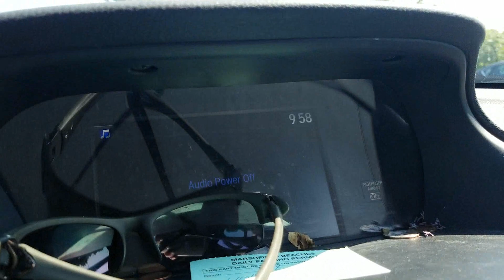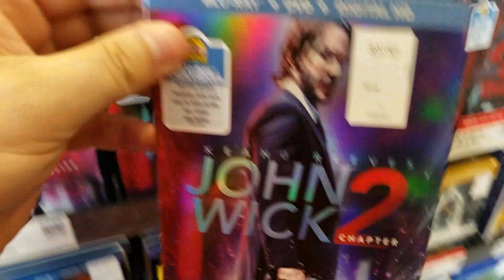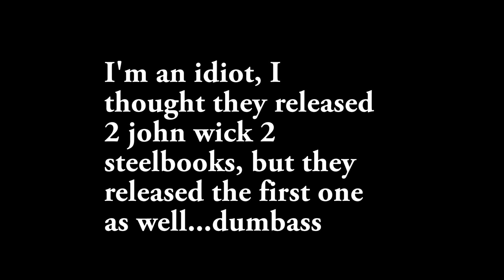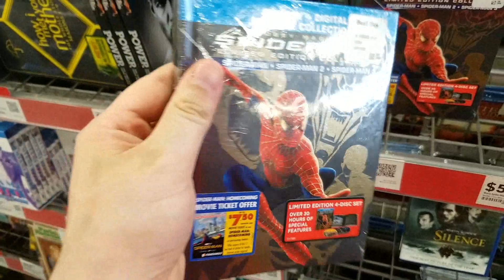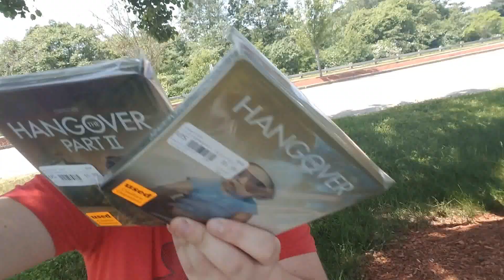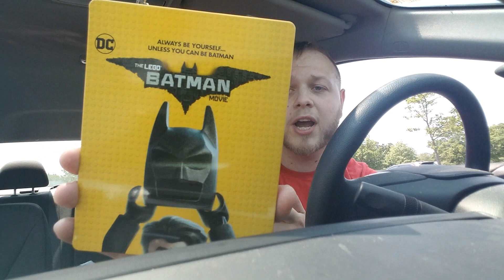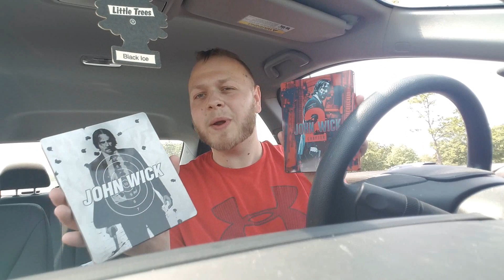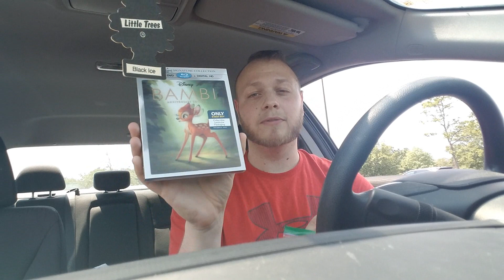John Wick 2 Blu-ray Trip/ Bambi contest winners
Official Durant Cinema video where I head to best buy bright and early for some john wick steels baby!